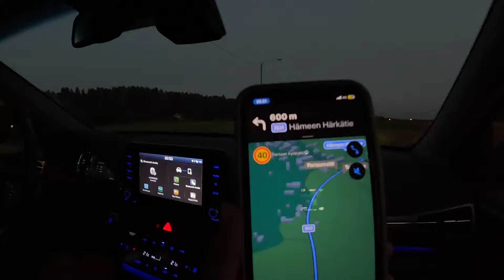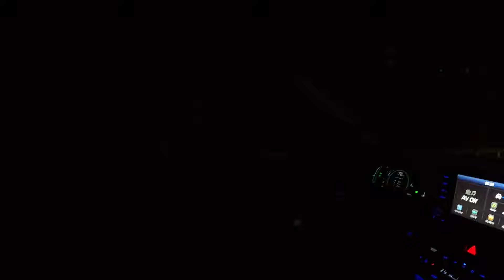Roadtrip Alpeille🇮🇹 Osa 1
Roadtrip Alpeille esimmäinen jakso!

Laita kanava tilaukseen ja tykkää videosta jos tämänkaltainen sisältö kiinnostaa.